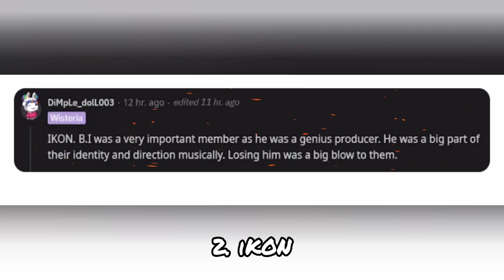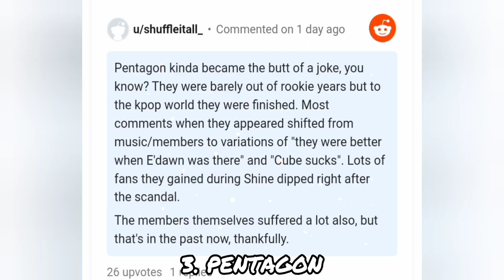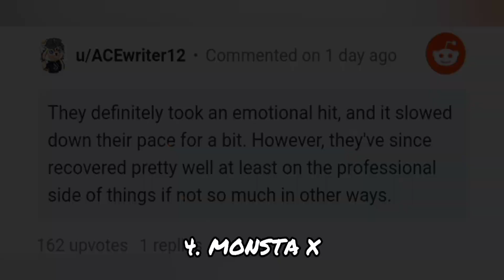4 K-Pop Groups That Lost One (Or More) Members And Suffered For It, According To Fans